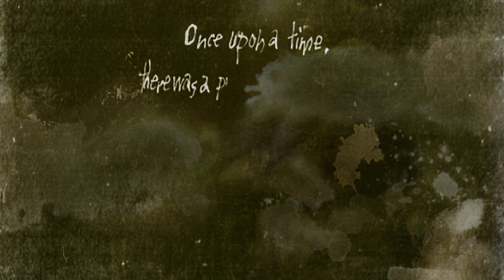Rule of Rose - The Bus - FMV - [8K - Remastered With AI]